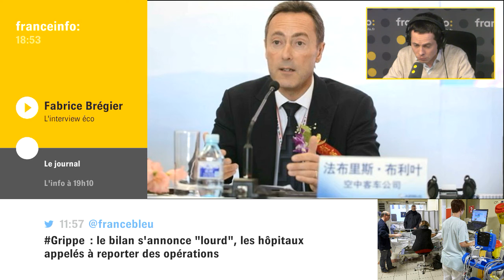Fabrice Brégier, PDG d'Airbus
60% des passagers qui ont pris l'A380 sont prêts à "changer de route, de date, ou payer plus cher pour revoler en A380"